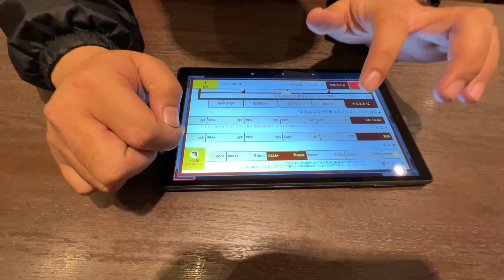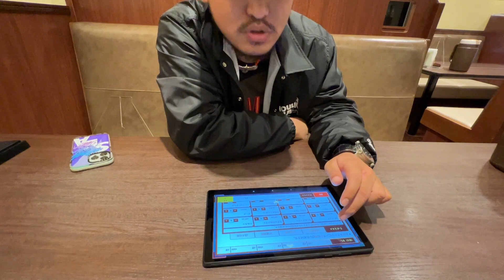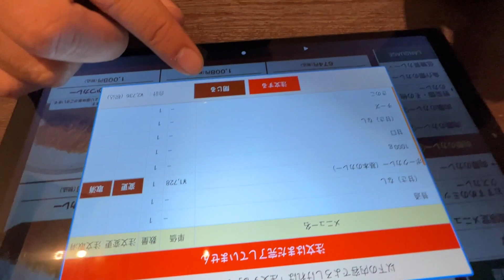夜遅くまで作業しているaokiにカレーをご馳走しました....